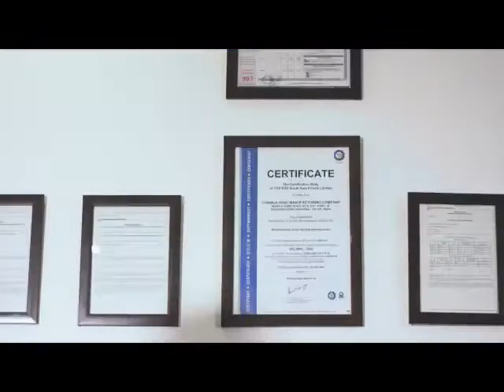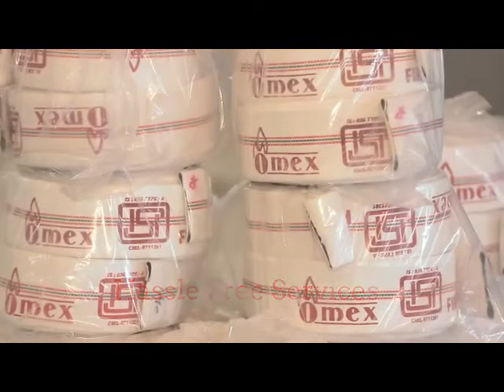Omex- Complete Fire Protection.